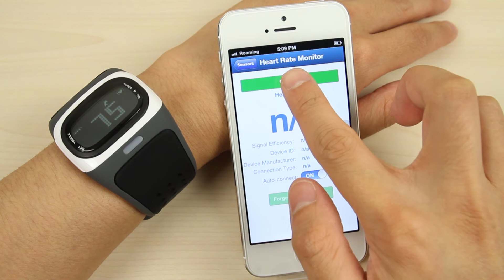How to connect Mio Alpha in Map My Run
This video shows you how to connect Mio Alpha in Map My Run.